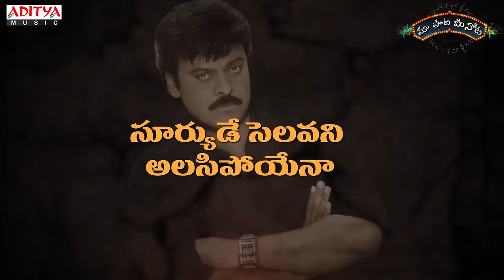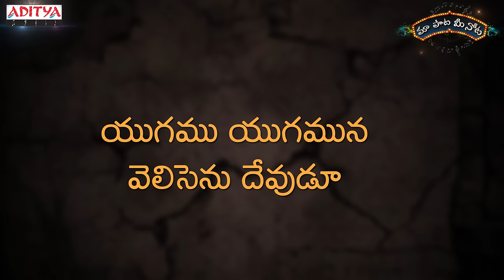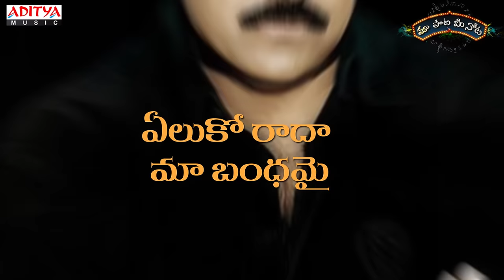Sooryude Full Song With Telugu Lyrics ||"మా పాట మీ నోట"|| Stalin Songs || Chiranjeevi, Trisha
Watch & Enjoy Sooryude Full Song With Telugu Lyrics "మా పాట మీ నోట" from Stalin Movie, Starring Chiranjeevi, Trisha.Music composed by Mani Sharma,Directed by A.R. Murugadoss & Produced by Nagendra Babu, Madhu B under the Banner of Anjana Productions.

Song Name : Sooryude
Banner : Anjana Productions
Movie Name : Stalin
Director:   A.R. Murugadoss
Producer:   Nagendra Babu, Madhu B
Lyrics : Suddhala Ashok Teja
Singer : S.P.Balasubramanyam
Music Director:  Mani Sharma
Casting: Chiranjeevi, Trisha.